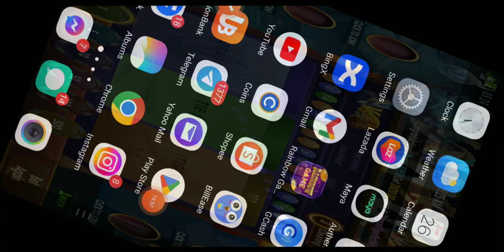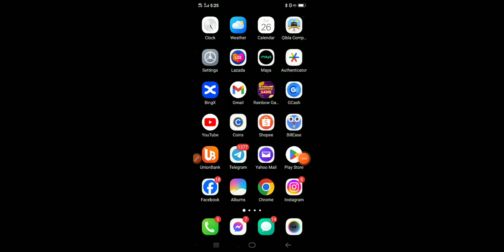Rainbow Game || From 1Peso cash reward to P34 Pesos to Zero again.😅😂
Claim their free 1 Pesos daily atleast even you lose. Nothing to worry.

Practice makes perfect indeed.

To register here's my Link.